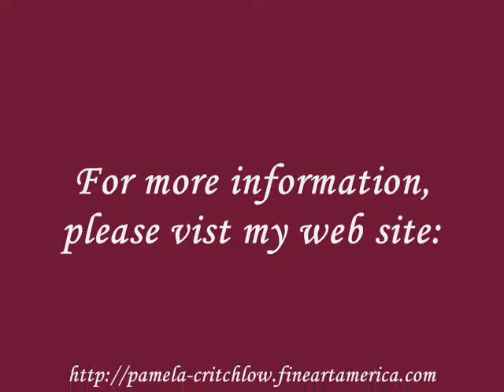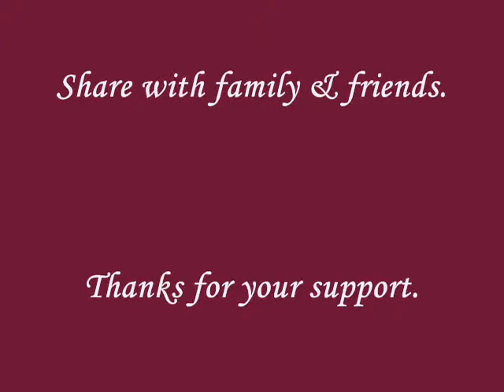Pamela S. Critchlow Photography (Photographic Design Concepts)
This presentation features samples of my photography and photographic/digital art. These photographs and many others can be purchased on my web site at
The beautiful, relaxing background music is by George Nascimento.